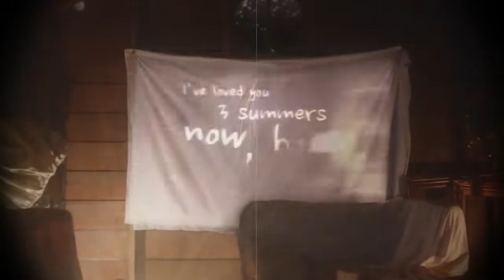Taylor Swift - Lover (Lyric Video) (2) whatsapp status